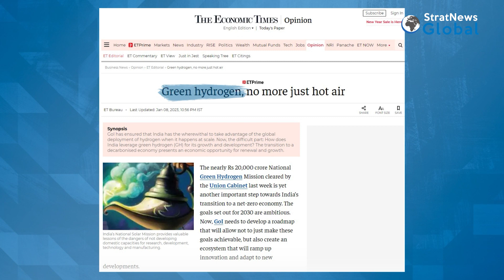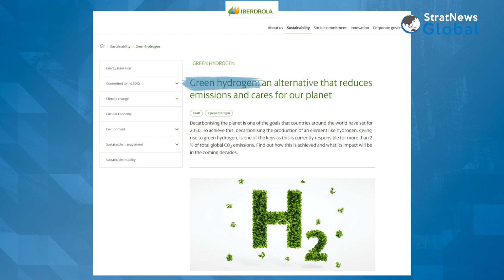India Poised To Be A Global Destination For Green Energy Production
India is planning a massive expansion of green hydrogen production to curb its dependence on energy imports and wean the economy off fossil fuels. According to Petroleum & Natural Gas Minister Hardeep Puri who dubs green hydrogen as the “fuel of the future”, while the government will not shirk its responsibility of acquiring and providing petrol to six crore Indians who fill up at petrol pumps every day, green hydrogen will be a good additional energy source for one of the world’s fast-growing economies. Keeping this in mind, the government recently allocated Rs 19,744 crore towards the National Green Hydrogen Mission which will help create 5 (Million Metric Tonne) of green energy per annum by 2030 ensuring the country not only becomes less dependent on fossil fuels but is also able to meet its climate targets. Green hydrogen is made by splitting hydrogen and oxygen in water with the help of electrolyzers which is powered by renewable electricity. Puri said that given this need for water, private companies and refineries have already set up green hydrogen facilities along the coast of the country ensuring that India’s ‘Mission Green’ is now all set to become a reality.